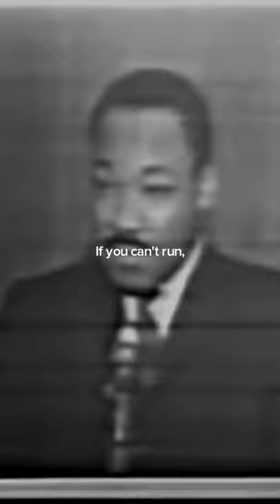Martin Luther Ling Jr Powerful Speech